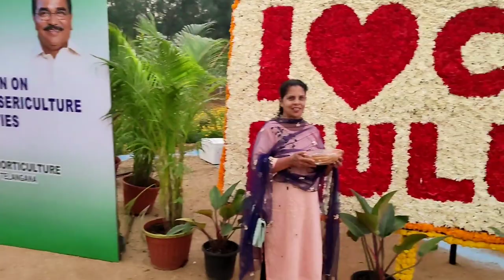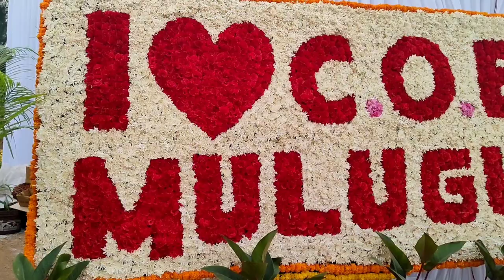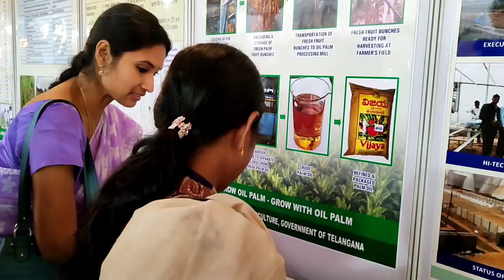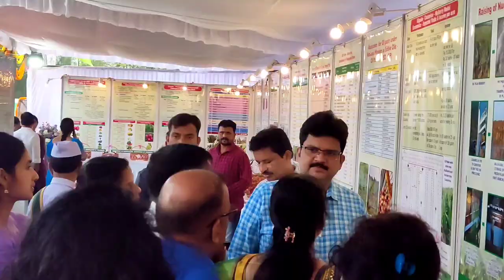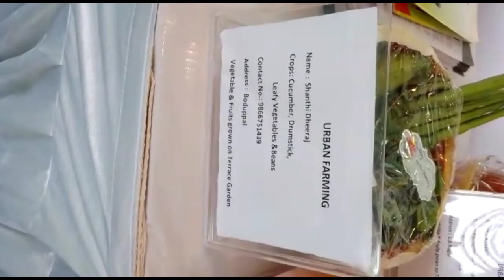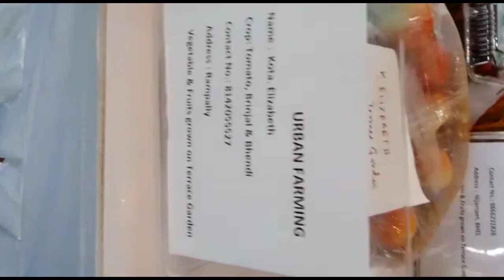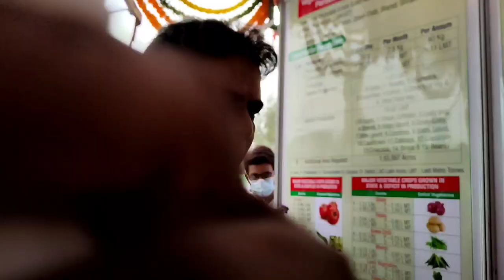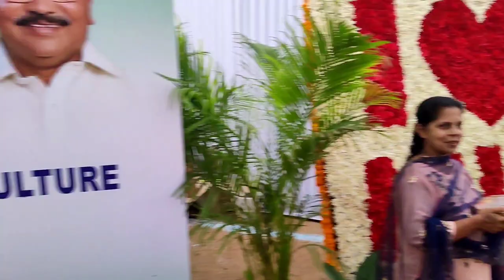INAUGURATION VLOG WITH IT MINISTER KTR